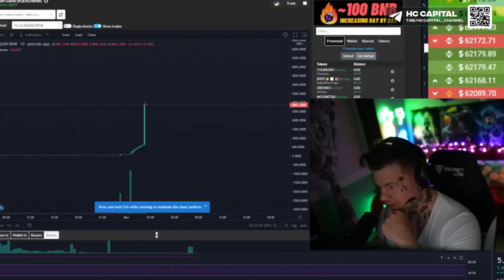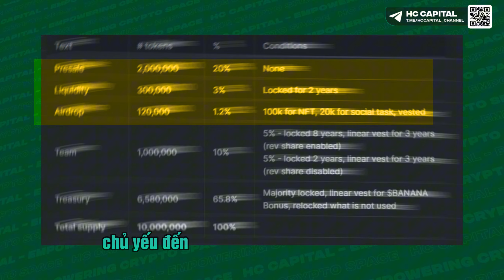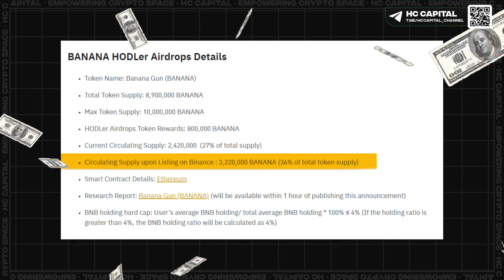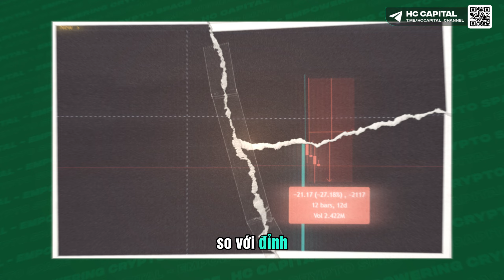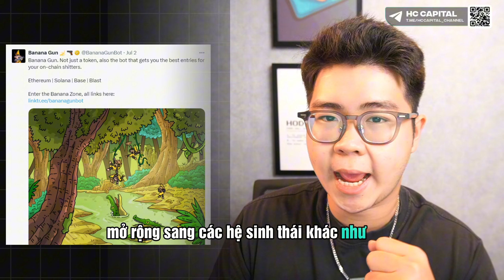Banana Gun - Dự án vừa listing Binance với tiềm năng x10 tiếp theo?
Tổng hợp các kênh thông tin và nhóm thảo luận:

🍀Nhóm Trading Margin/Future (Hướng dẫn phương pháp trading, mẹo giao dịch)